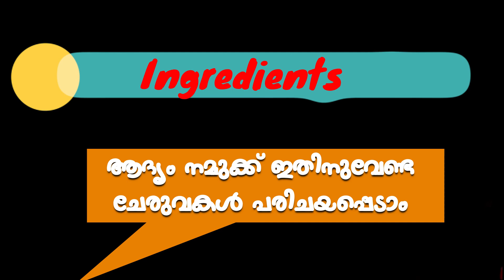Chakka, ചക്ക ഷേക്ക് - Jack Fruit Shake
ചക്ക കൊണ്ട് എത്രയെത്ര വിഭവങ്ങൾ നമ്മൾ ഉണ്ടാക്കിയിരിക്കുന്നു ഈ വേനൽ കാലത്തേക്കായി  ചക്ക കൊണ്ട് നല്ല ഒരു ഷേക്ക് ആണ് ഇന്ന് നമ്മൾ ഉണ്ടാക്കിയിരിക്കുന്നത് . വളരെ എളുപ്പത്തിൽ ഉണ്ടാക്കാവുന്ന
ഈ വിഭവം എല്ലാവരും പരീക്ഷിക്കുക .
We are trying a new dish today which is Jack Fruit shake. Its very good healthy drink for this summer heat.